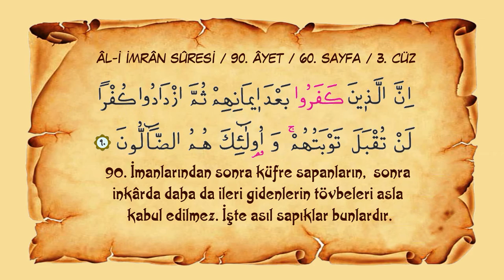Sayfa 060 // Sûre 003 // Âl-i İmrân // Ayet 090